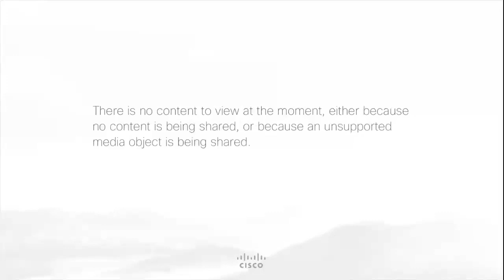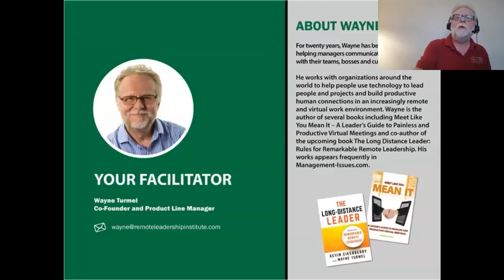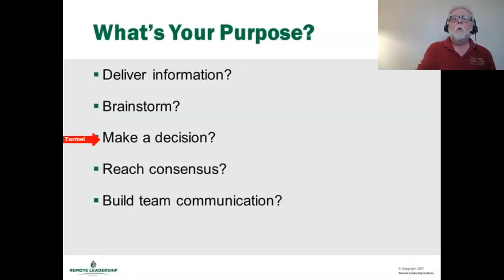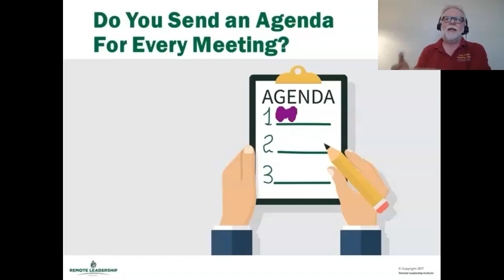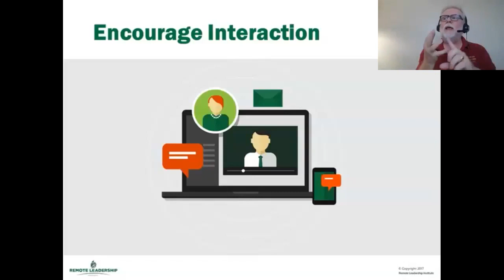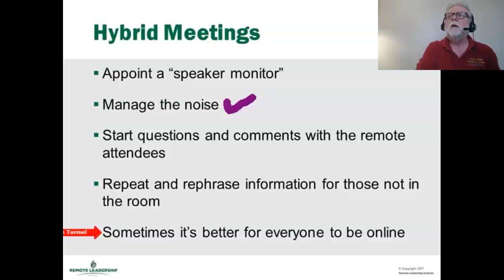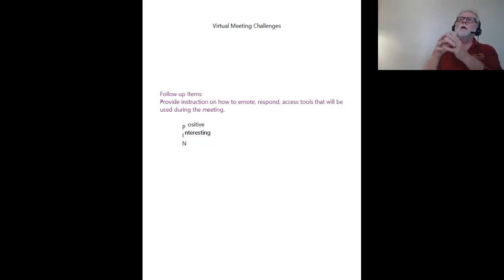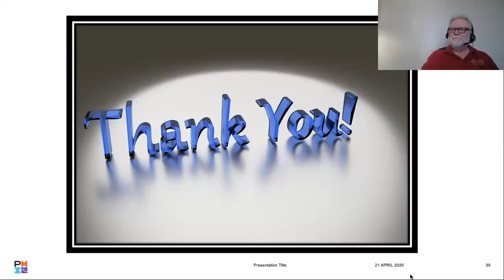S1 E1: Meet like you mean it! - Virtual Meeting Best Practices" Speaker: Wayne Turmel